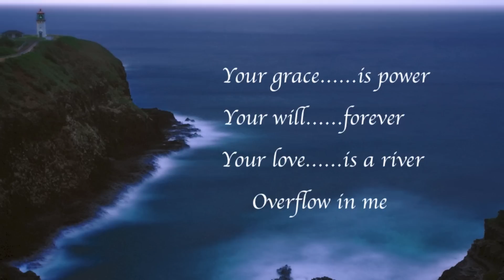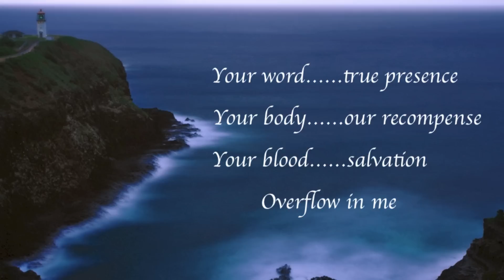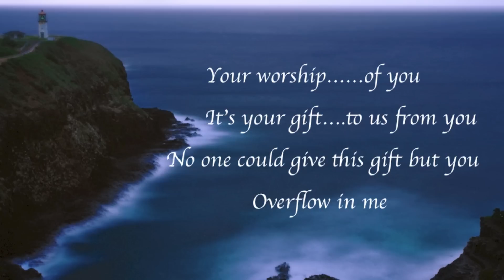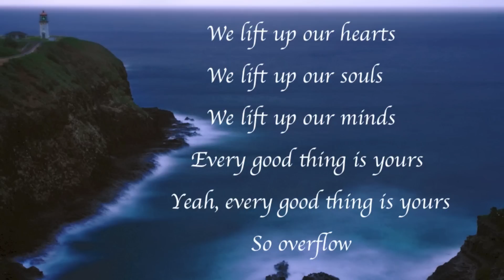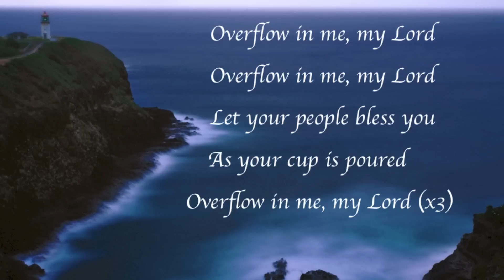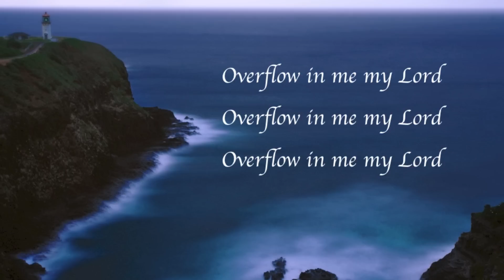Matt Maher - Overflow (with lyrics)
This video is about "Overflow" by Matt Maher.  Video made by Gary McDuffee.